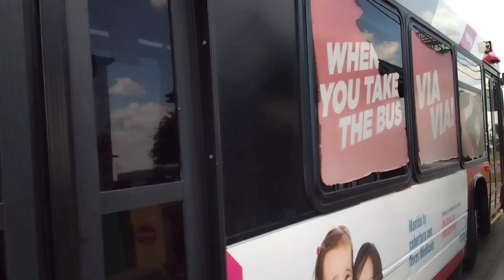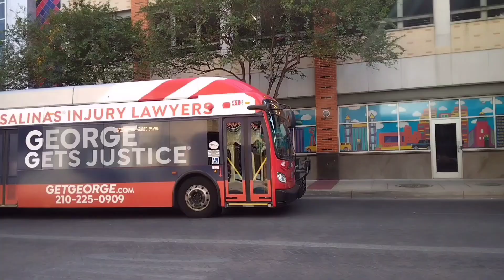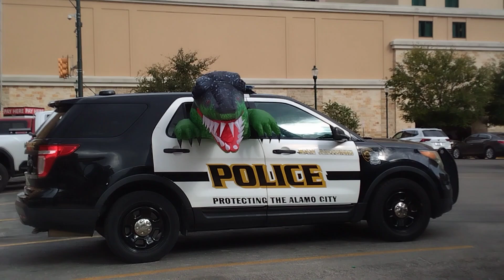Hey Gang..BUS COMPILATION #4